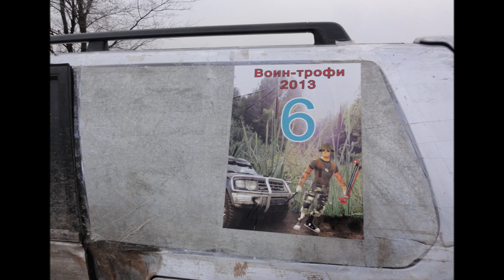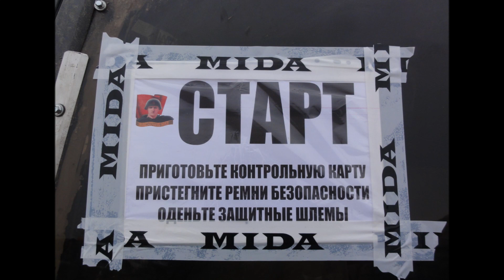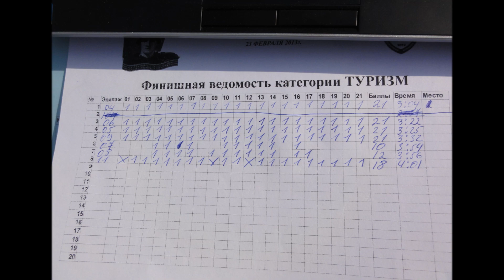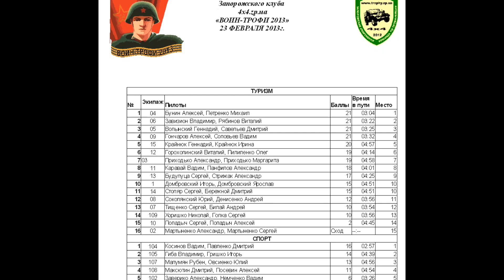23.02.13 ВОИН-ТРОФИ Запорожская обл:) № 6 ФОТО-СЕССИЯ